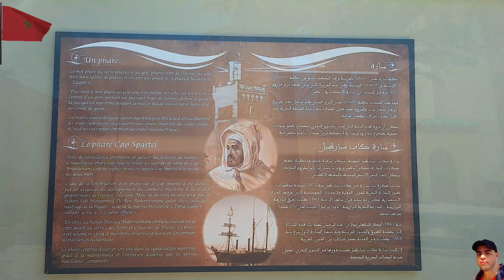Cap Spartel Tangier Morocco Ras Spartel Lighthouse Park 💚🇲🇦❤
Cap Spartel Tangier  Morocco Ras Spartel Lighthouse Park tanger morocco A guided tour of Cap Spartel Park in Tangiers Morocco
tourism in Morocco  Traveling around the world  Travel in Morocco The Kingdom of Morocco  The most beautiful city in Morocco

The Spartel Cape, Tangier

Cape Spartel (Cap Spartel) is situated 14 kilometers west of Tangier, the far northwest coast of Africa on the northern Atlantic coast of Morocco. The Spartel Cape was built in 1864 by Sultan Muhammad III and is located about 1,000 feet above sea level at the entrance to the Strait of Gibraltar and it is consider a special place in Tangier because it connects with the Mediterranean Sea and the Atlantic Ocean and has wonderful views, next to the lighthouse, where you can go up and take pictures from. Cape Spatrel is wrongly known as the northernmost point of Africa, yet the Ras ben Sakka of Tunisia is the right place.

The Caves of Hercules are situated below the Cape Spartel, and could be reached from from Robinson Plage. So you can visit the legendary Caves of Hercules and enjoy the panoramic views surrounding the lighthouse and do bird watching activities.